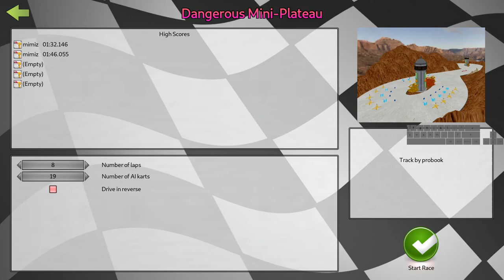Discord Ping-Plateau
^lol